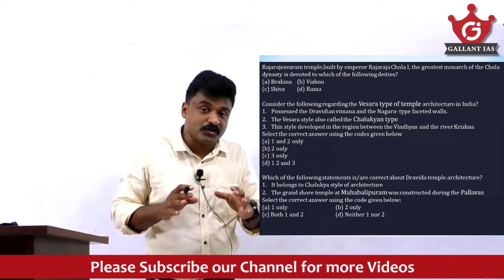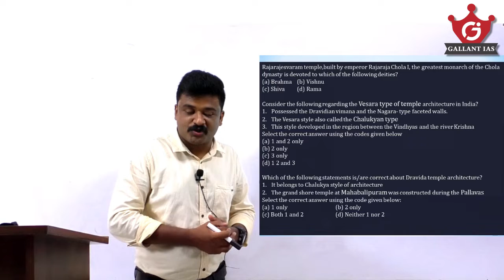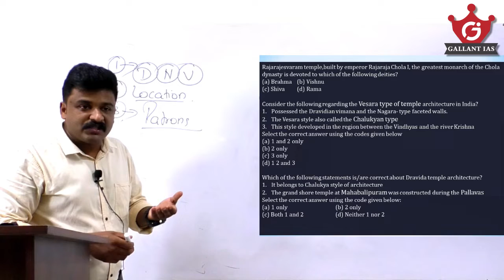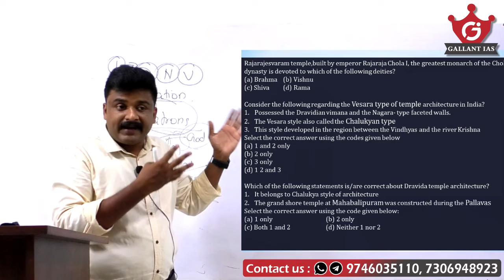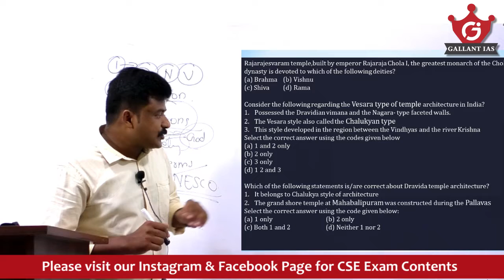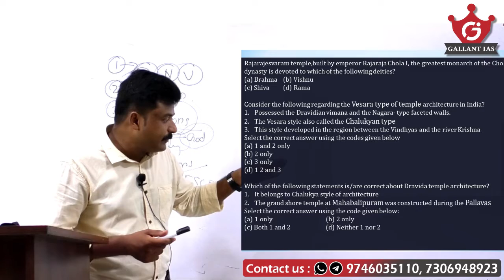Let's score 120+ in Prelims 2021-106 | UPSC | Solving Most Potential Questions Series | Gallant IAS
Dear friends, this series will help you to solve the most potential questions and topics from every subjects to score well in UPSC Prelims Exam 2021. Please don't miss this series and also know about different techniques of solving difficult questions.